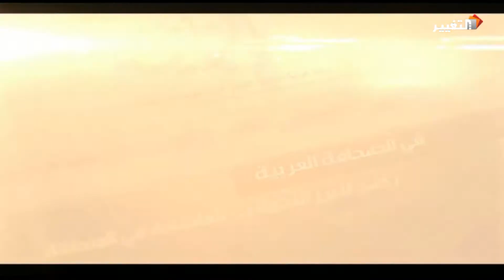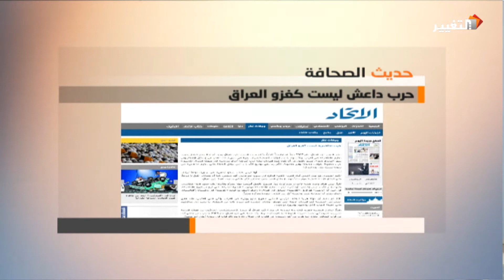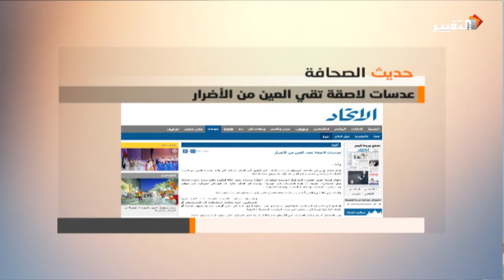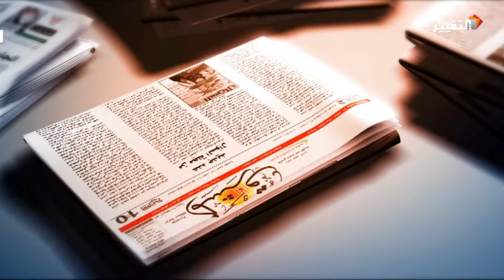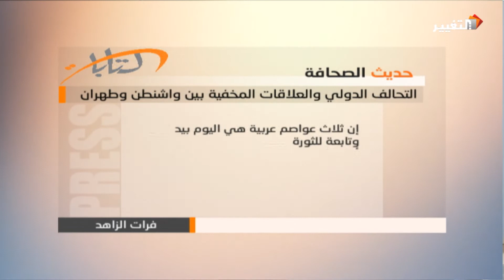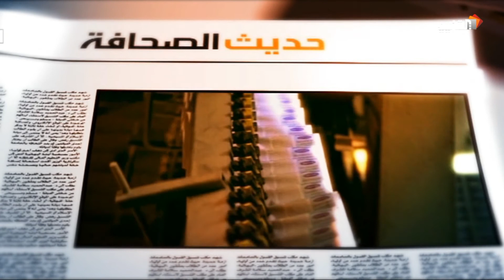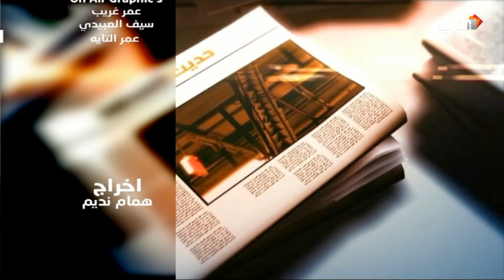قناة التغيير | برنامج حديث الصحافة ـــ 5-10-2014